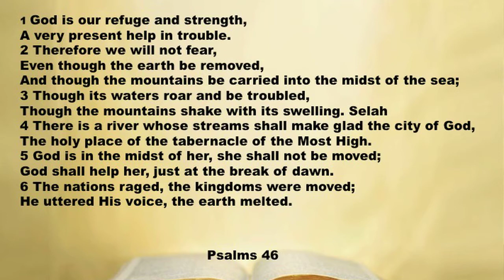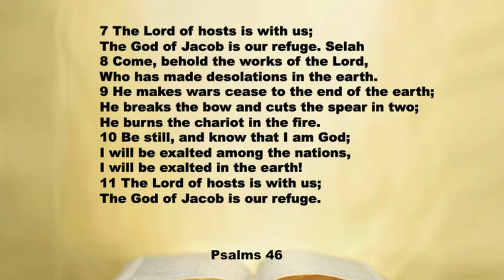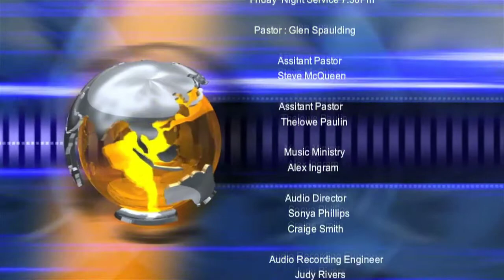" No Need To Fear, Faint, Or Fret"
Pastor Glen Spaulding